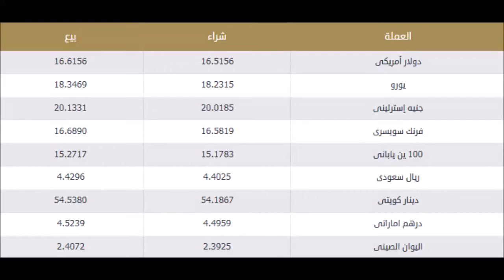اسعار الدولار اليوم | الاحد 4-8-2019 | في بنوك مصر والسوق السوداء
اسعار الدولار اليوم في مصر الاحد 4-8-2019 والسوق السوداء
اسعار الدولار اليوم الاحد 4-8-2019 في مصر
اسعار الدولار اليوم في السوق السوداء الاحد 4/8/2019 في مصر بالجنيه المصري
اسعار الدولار اليوم في السوق السوداء الاحد 4 أغسطس 2019 في مصر
اسعار الدولار اليوم بالسوق السوداء
الدولار الأمريكي في مصر
اسعار الدولار اليوم في مصر والسوق السوداء